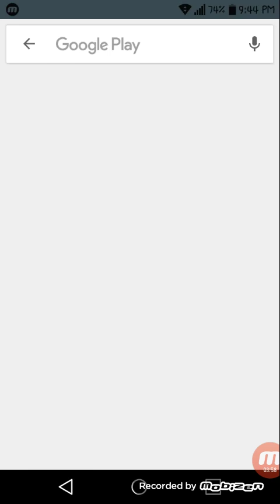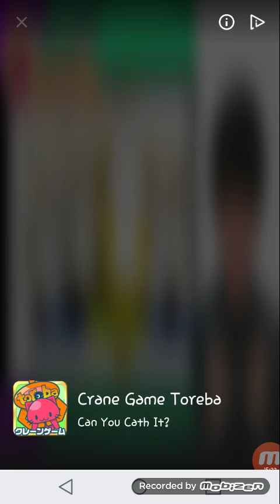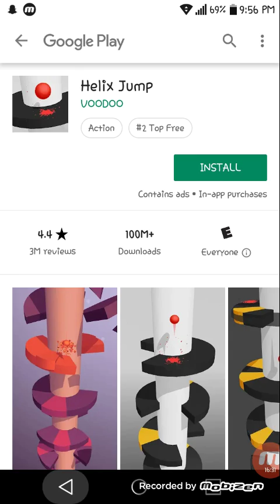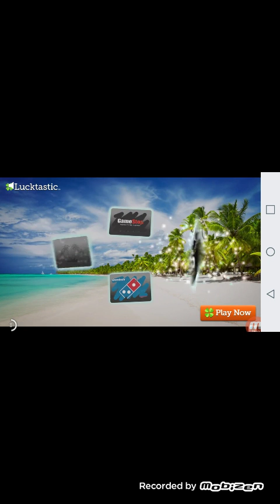LET'S PLAY SUBWAY SURFERS!!!